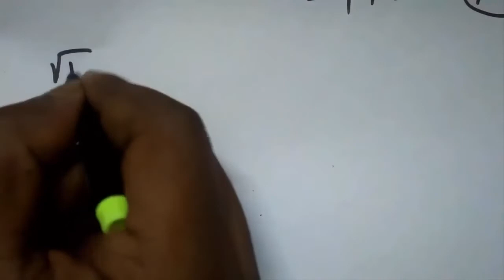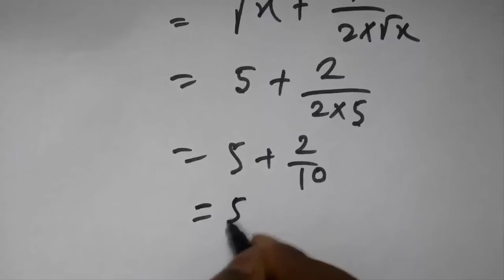NON PERFECT SQUARE ROOT | 2 SEC TRICK 😯😯 BY CHANDAN VENNA | SUPER FAST TRICK IN bengali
NON PERFECT SQUARE ROOT | 2 SEC TRICK 😯😯 BY CHANDAN VENNA | SUPER FAST TRICK IN ENGLISH |
Are you excited and interested in today's session? Then learn how to calculate a Non-Perfect Square root in 5 seconds. Square Root Tricks | Maths Tricks | Non-Perfect Square Root | Non-Perfect Square Root shortcuts | Non-Perfect Square Root Tricks and Tips. Arsh Ma'am will give you some tricks and tips to solve  Non-Perfect Square roots in 5 Seconds which will help you in your competitive exams by saving your time. Math Tricks will help you to solve problems easily and without using a calculator as some of the competitive exams don't allow you to use a calculator.

We hope your visit to Square Root of Non-Perfect Squares in 5 Seconds | Square Root Tricks | Math Tricks | Class 10 Maths brings you a greater love ❤️ of Mathematics, both for its excellence and its power to help solve MAT questions easily

Non Perfect Square Root निकालें सिर्फ 5 Sec में | Best Trick in Hindi

Hello Guys, You can learn here the best trick to find out the Non Perfect Square Root. After watching you will able to find out the solution by Non Perfect Square Root Trick. We are sharing here best trick for find out Square root of non perfect number. After watching this video you will able to solve any problem related to square root question of a non perfect number.

Covered Topics:
Non Perfect Square Root निकालें सिर्फ 5 Sec में
square root,